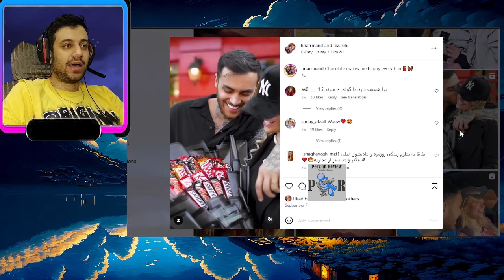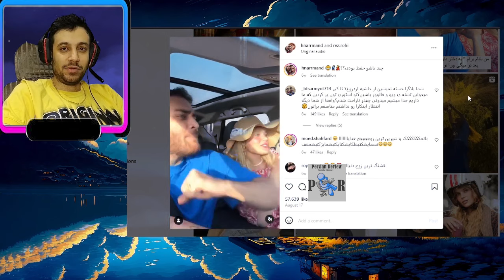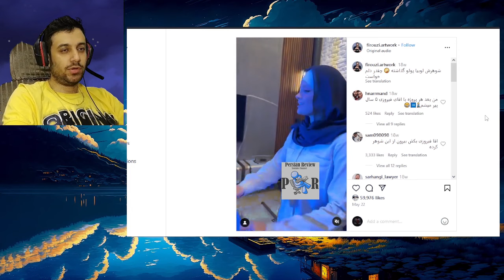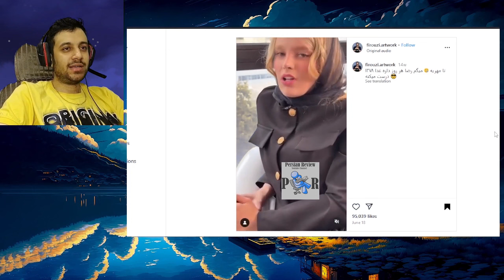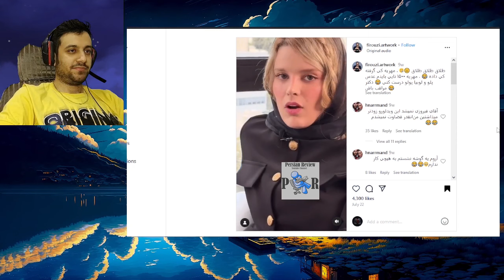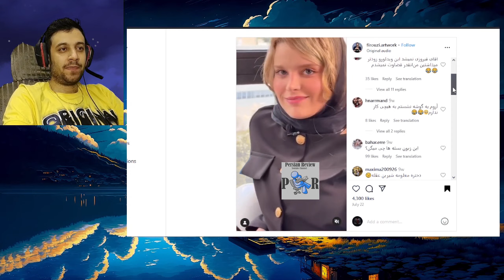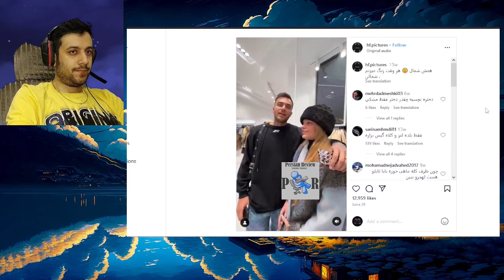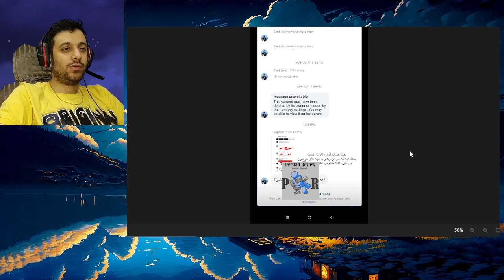حواشی مهریه سنگین محدثه هنرمند ❌ رضا روحی واقعا دوستش داشته؟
توی این ویدیو، حمله مردم به مهریه هزار سکه ای محدثه هنرمند بررسی و نقد میشه. رضا روحی و محدثه واقعا عاشق همدیگن یا صرفا اکت بازی میکنن؟
ری اکشن به " مهریه ش رو هم بخشید 🙂💔 "
محدثه هنرمند - رضا روحی
honarmandrohi